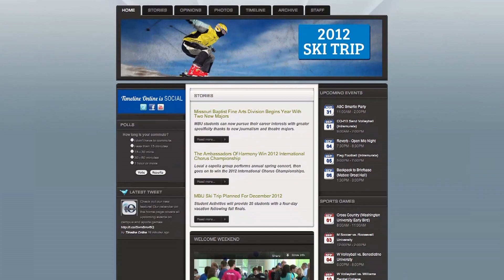Timeline: September 06, 2012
In Timeline's first broadcast of the FA-12 semester, we preview Spitfire Grill Musical, Backpack to Briefcase, Intramurals and much more. Timeline Online has a new feature, a calendar full of MBU events. Don't get left out! Student Activities shares their Chicago Trip info and Taste of St. Louis trip. Sports recaps the Men's Soccer Team 2-0 over Roosevelt University.